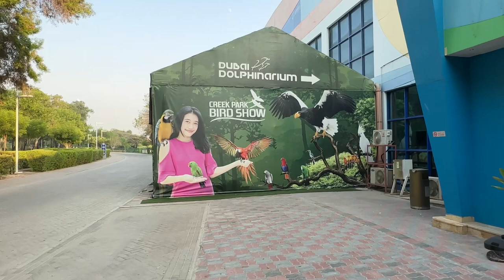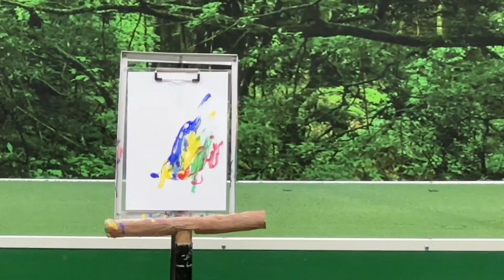ℂ𝕣𝕖𝕖𝕜 ℙ𝕒𝕣𝕜 𝔹𝕚𝕣𝕕 𝕊𝕙𝕠𝕨 🦅| 𝔼𝕡: 16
Description
Dubai Dolphinarium brings one of the unique attractions in UAE, first & only show featuring exotic birds in the Middle East- Creek Park Bird Show!
Be prepared to be captivated by one of the most unique and amazing birds of distinct species as they perform tricks that will surely prove the "Bird Brain Theory" wrong.
With beautiful and fascinating species of birds which include the sun conures, Amazon parrots, cockatoos, blue & gold macaws, green-winged macaws, hornbill, toucans, falcons & Eclectus parrots await to amaze you with their talents & skills. Become a part of the show as the birds fly overhead and interact with the audience!
Bird Show timings are 12:15 pm; 3:15 pm & 7:15 pm
from Monday to Saturday.